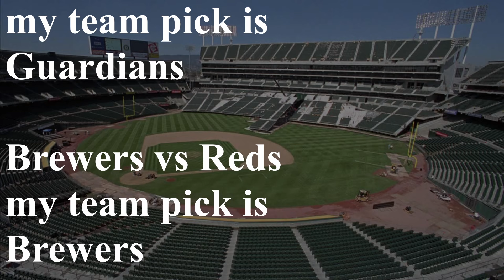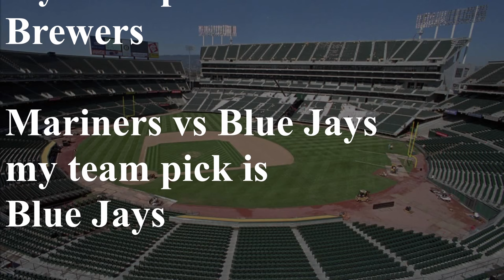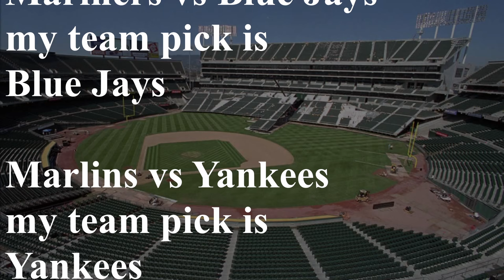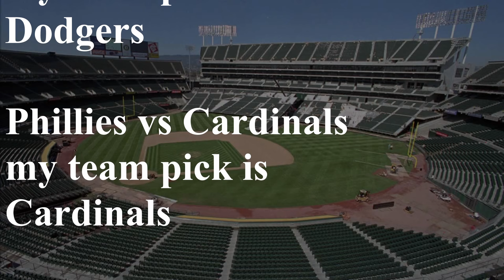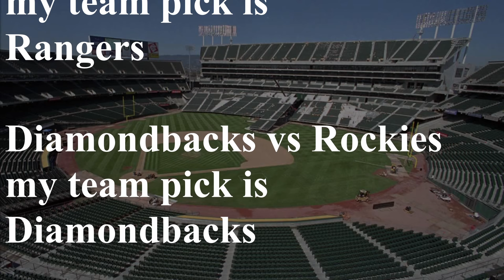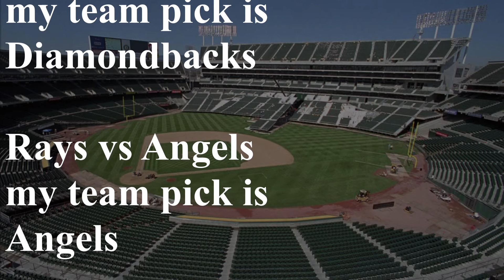FREE MLB Picks Today 4/9/24 - "13 Betting Picks!"